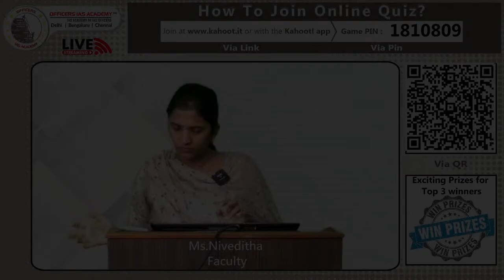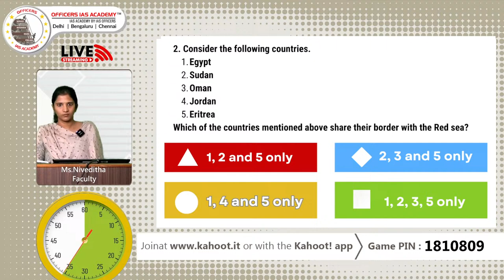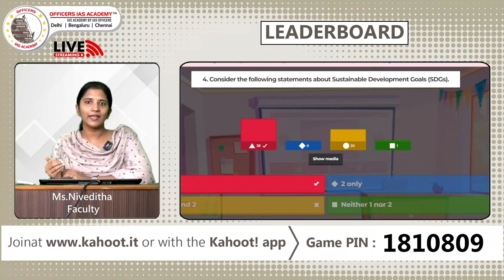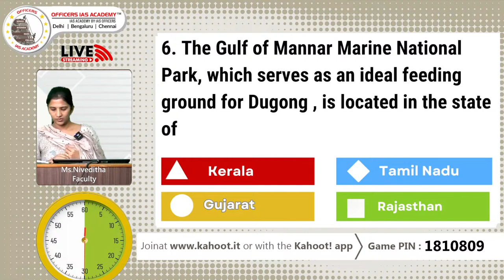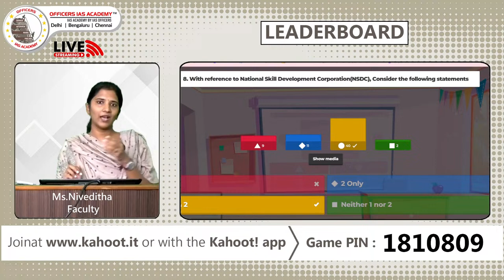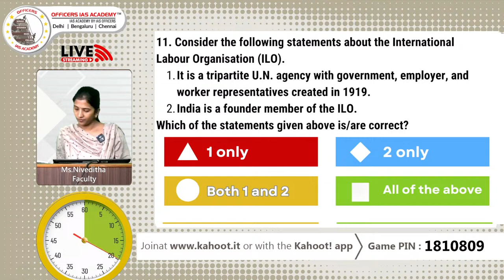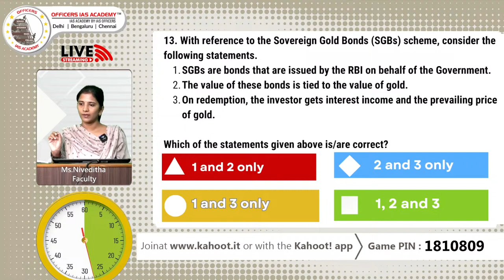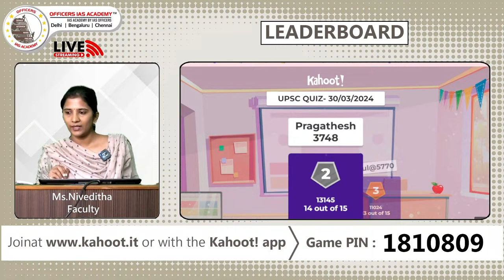Officers UPSC Live Quiz - 19 by Officers IAS Academy | 30th March , 2024 | Ms. Niveditha Ramanathan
Welcome to the LIVE Officers UPSC Quiz -19 streamed by Officers IAS Academy. Please Whatsapp to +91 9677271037 in case of any issues to participate in the Quiz. The Quiz is hosted by Ms Niveditha Ramanathan.

'Officers UPSC Quiz' is an Online LIVE Quiz produced by Officers IAS Academy and hosted LIVE on the 'Officers Path' YouTube channel every Saturday at 6 PM. The Quiz comprises questions of UPSC standards that help the participants compete with each other in the stipulated time.